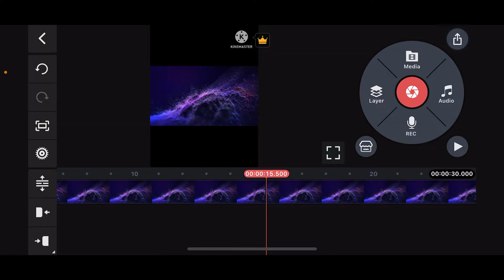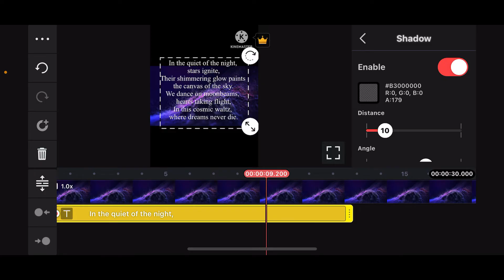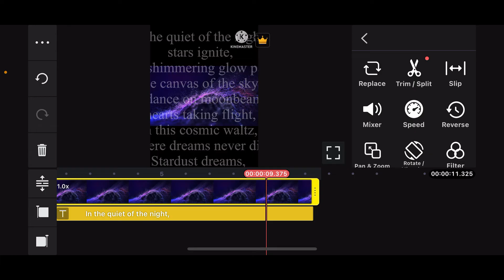How to Add Long Text in KineMaster 2024?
Struggling to add long text to your videos in KineMaster? In this video, we’ll walk you through the process of adding and formatting long text, ensuring your text is both readable and visually appealing.